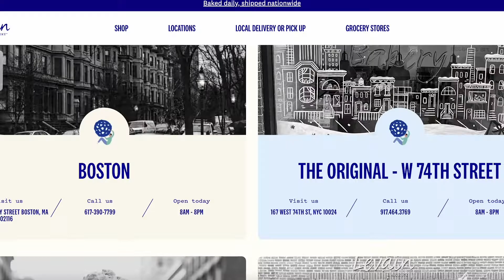EATING AMERICA'S GREATEST COOKIE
This week I honored our country the only way I know how...cookies. I heard Levain Bakery made the best cookies in Washington, DC...and I needed to find out.

w&amp;dl_branch=1